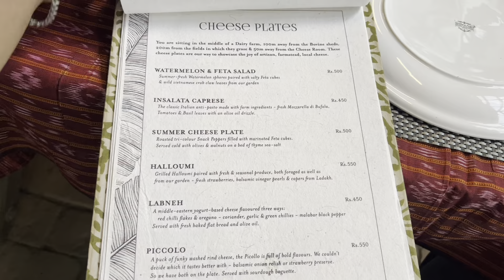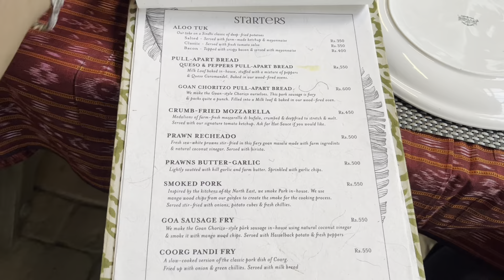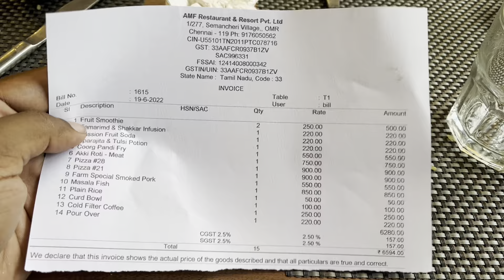The Farm restaurant | Worth for Price? Tamil Review - Bites N Rides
Hey guys!!
Today's bite is to The farm resturant, Semmancheri, Chennai

Location:
1/277, SEMANCHERI VILLAGE,
OLD MAHABALIPURAM ROAD,
CHENNAI - 600119

Do visit and share your reviews in the comment section below.